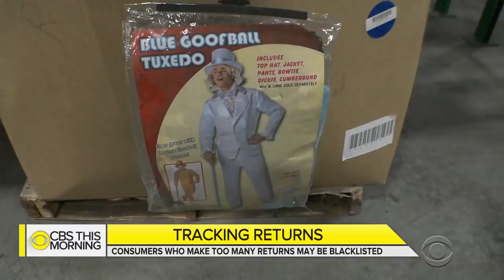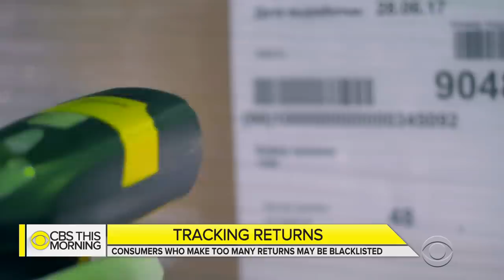Tracking returns: Inside a Texas warehouse, the land of buyer's remorse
The growing popularity of online shopping means items are returned in greater numbers than ever before. If you return too much, you could get black listed. Janet Shamlian takes a closer look at where returns go after you send them back.